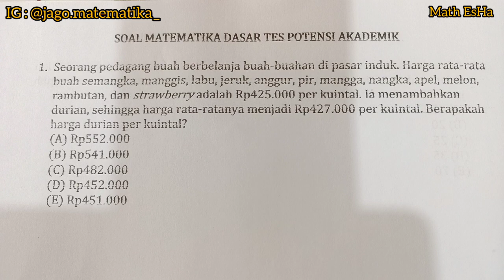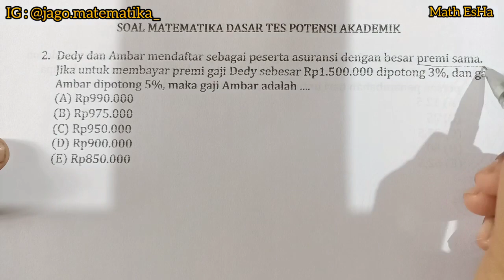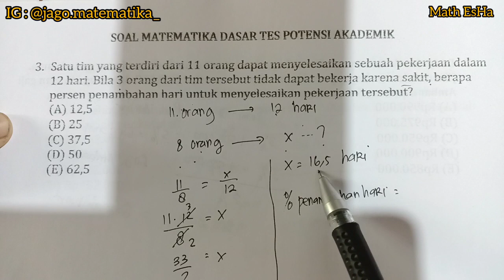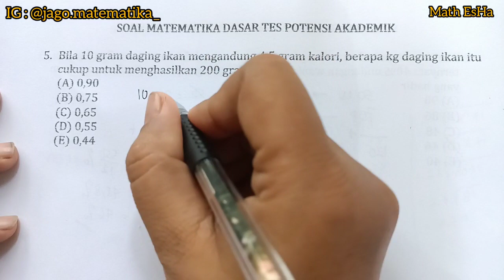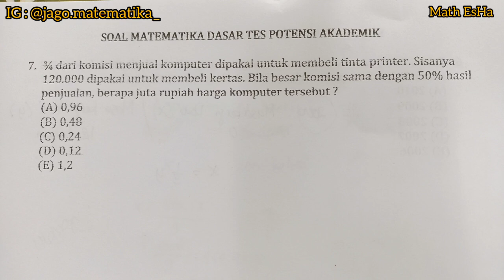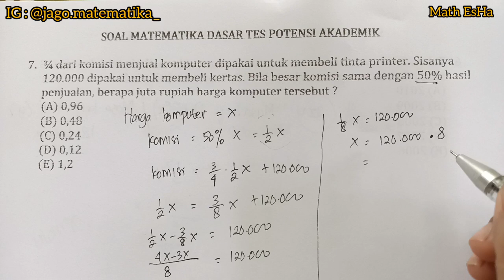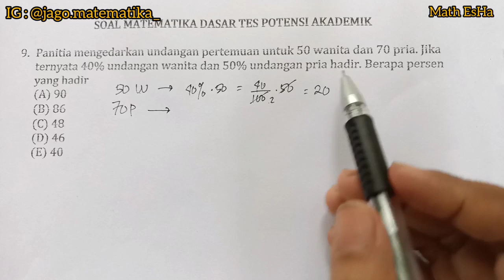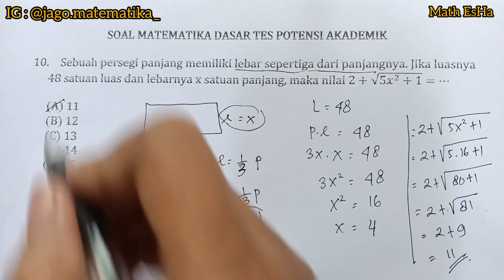TPA TES POTENSI AKADEMIK MATEMATIKA DASAR SOAL CERITA PSIKOTES TES MASUK BUMN, POLRI DAN TIU CPNS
Dalam video kali ini dibahas 10 soal psikotes matematika dalam bentuk soal cerita yang sering digunakan oleh perusahaan saat melakukan rekrutmen. Bagi Anda yang ingin menghadapi psikotes berikut ini adalah contoh soal yang bagus untuk bahan belajar. simak videonya sampai habis ya